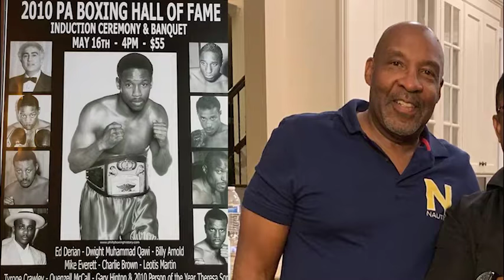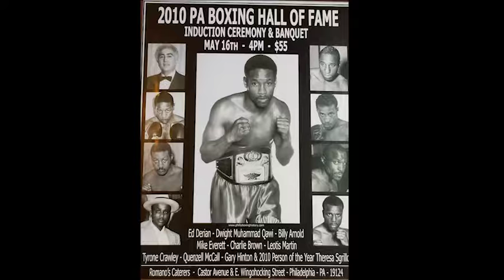The Butterfly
Boxing Documentary.
           We are not trying to monetize this video. It is purely for entertainment and training purposes.